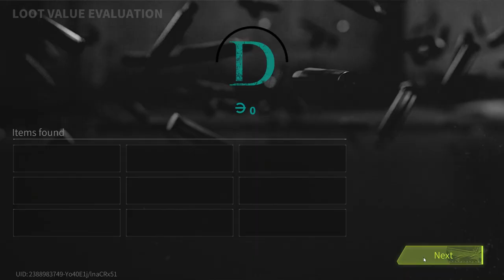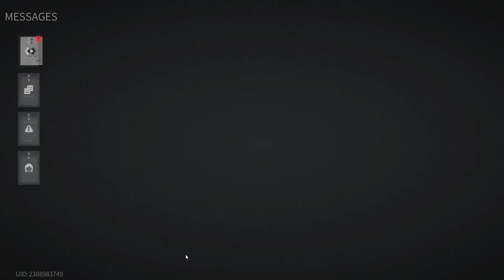Lost Light 2022 - I Spotted Him Before He Started Shooting | Day 110 | Gameplay ( NoCommentary )#110